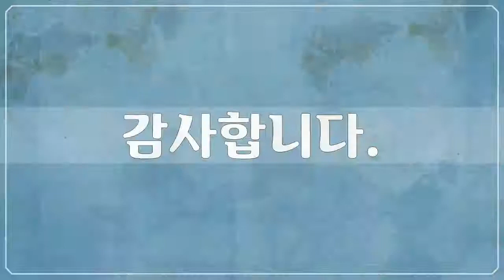뉴칼레도니아 11, New Caledonia - 79개 뉴칼레도니아 사진들 by 신미식, 공유마당, CC BY